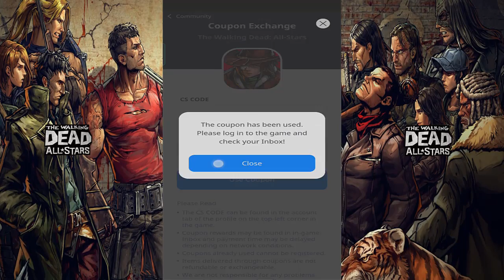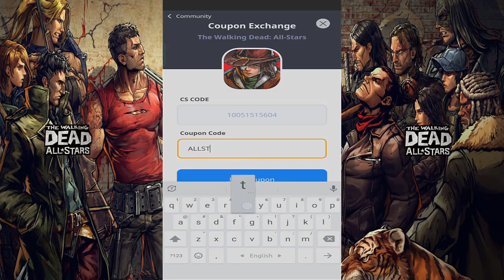The Walking Dead AllStars 9 New Coupon Codes || The Walking Dead AllStars 9 New Gift Codes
In this video, I will be showing you  ➤The Walking Dead AllStars 9 New Coupon Codes || The Walking Dead AllStars 9 New Gift Codes

►► Please Note:
        The code will expire in a few days.
        If this code does not work then this code has expired.

        Thanks.